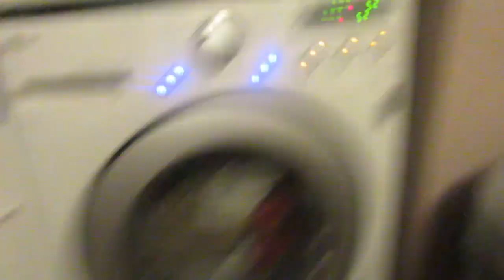HAIR SALON & CHIROPRACTIC OFFICE?│3•5•15 DAILY VLOG